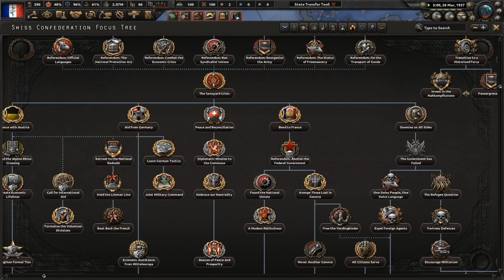Annexation of Romandie! | HOI4 Kaiserredux French Social Republic #2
With Marshall Gamelin now in control of France, its now time to begin the trials for all the Jacobin traitors. The French also manage to annex Romandie from the Swiss.